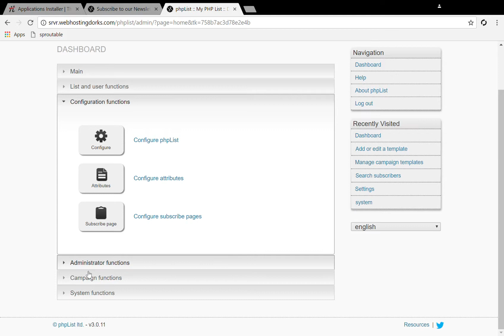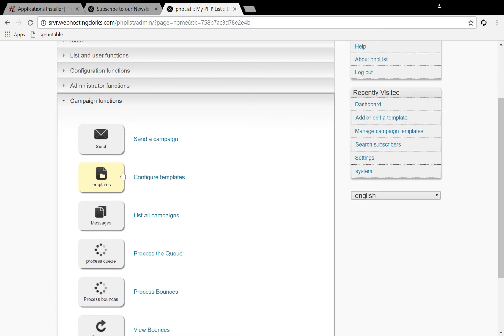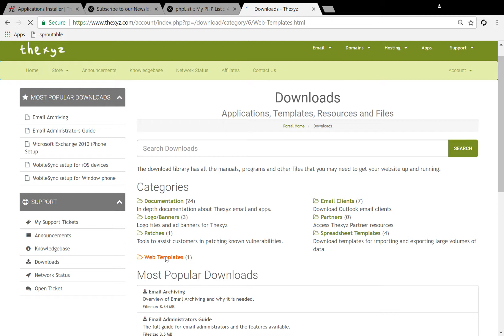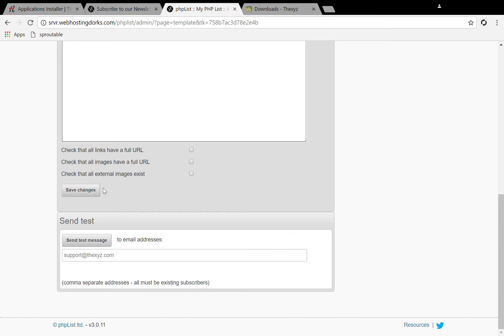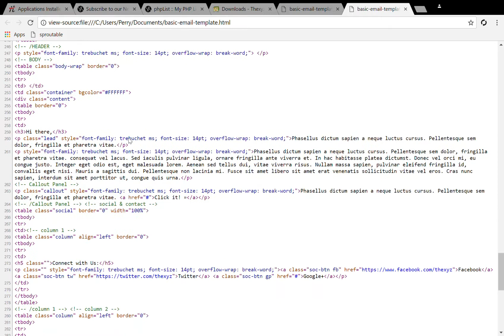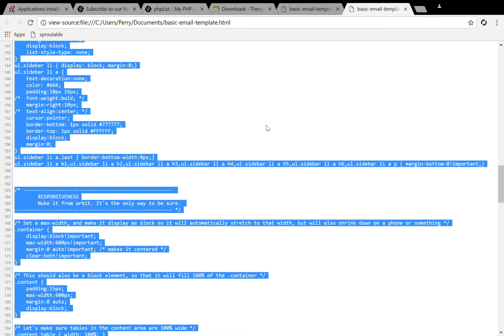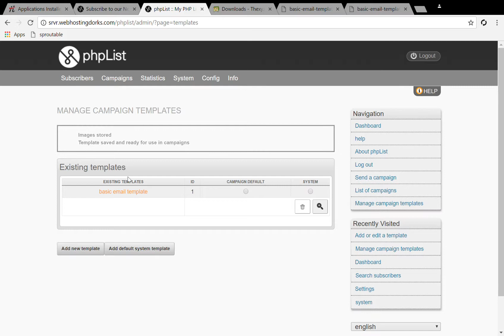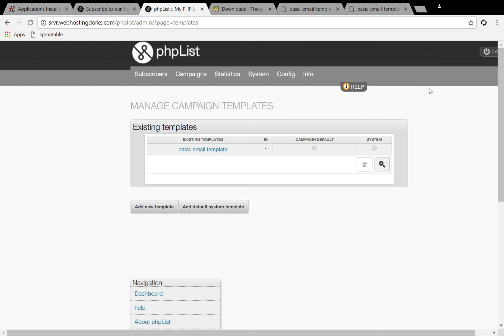How to install a custom template to phpList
Additionally to [CONTENT], you can add [FOOTER] and [SIGNATURE] to insert the footer information and the signature of the message, but they are optional.

Images in your template will be included in the emails. If you add images to the content of your messages (when you send it), they need to include a complete URL, and will not be included in the email.

The email template used in this video can be downloaded for free